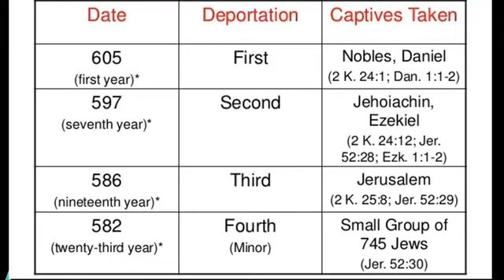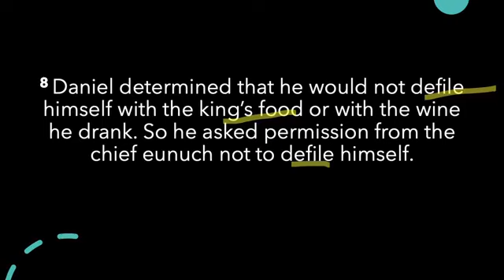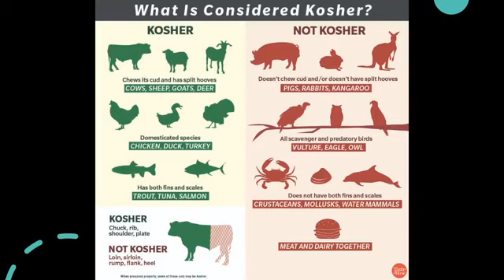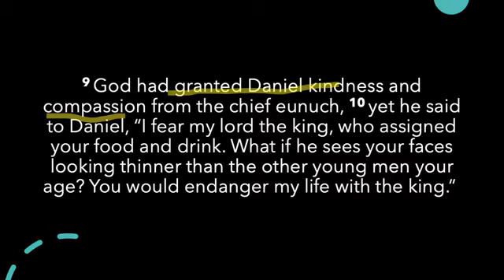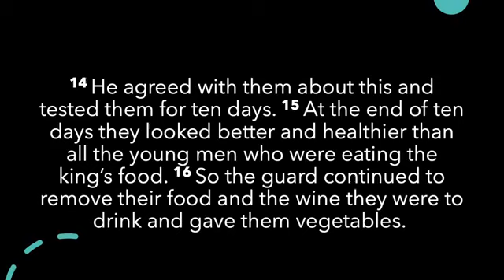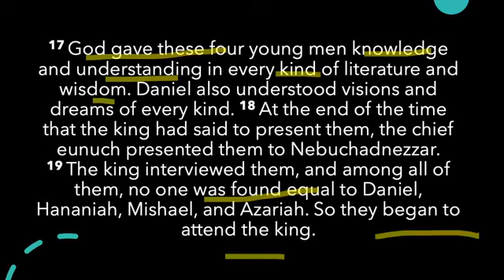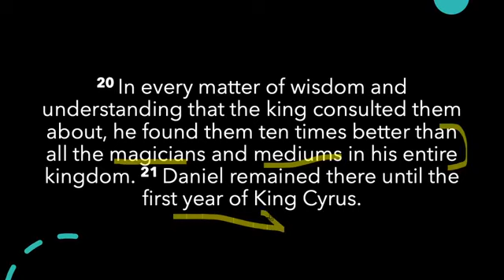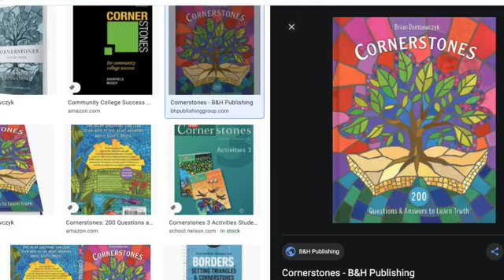Daniel 1:8-21 - Faithful in the Small Stuff (Message from Sunday, Aug 9)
Cornerstones Book

Want more info on Royal Palms?  Fill out our Connect Card

Interested in joining an online growth group?